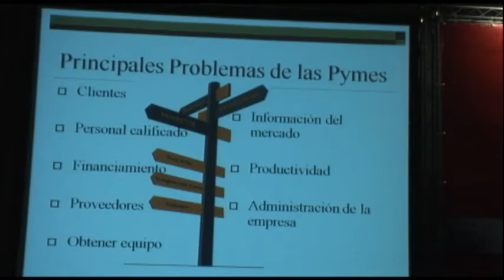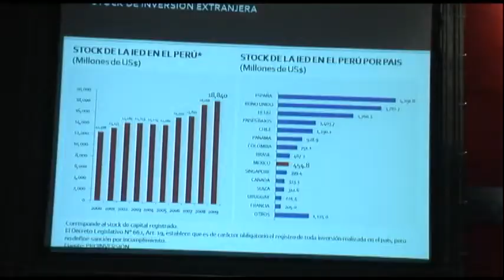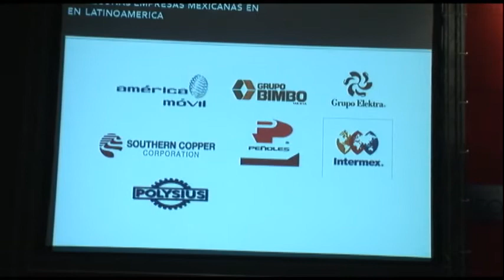Javier Duarte Candidato a Gobernador Veracruz - Foro para la Competitividad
Presentación de Javier Duarte de Ochoa candidato por la Coalición Veracruz para Adelante en el Foro para la Competitividad realizado en Boca del Río, Veracruz.